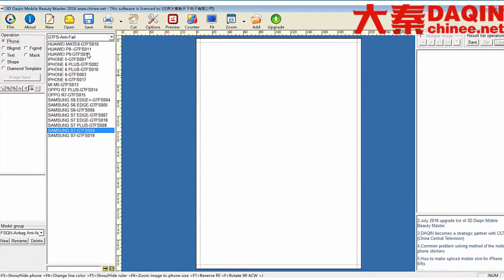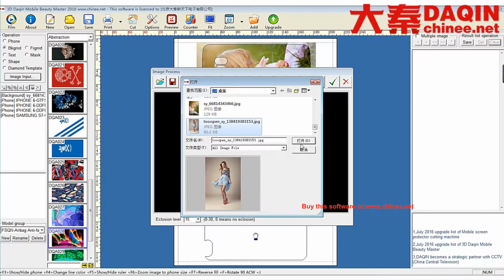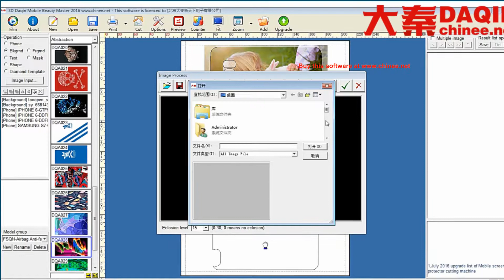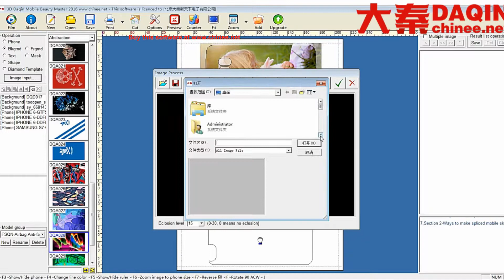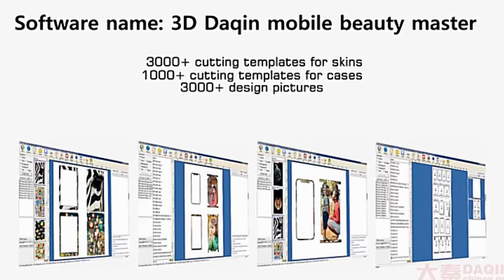Mobile skin template download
Small investment high profit business idea 3D Daqin mobile beauty master is a powerful tool for small busines of custom mobile skin / mobile case / screen protector / full body protection film for any model mobile phone. It include over 4,000 templates for abundant mobile phones and over 5,000 design pictures for making custom printed phone skin / case. It's one time payment, life time license. Free online update forever. From time to time, new model of mobile phone been released. Daqin will create templates for those newly released phone and add them in the software. You just need to click update on the software, it will run updating automatically.

new business ideas 2019 bd
small business
business ideas
BUSINESS IDEAS
Convert oppo mi any mobile in iphone with lamination Decorate wrap trick
smart ideas
anju jadon
pandey vital
apple logo machine
मात्र ₹2500 में शुरू करें उद्योग
small investment high profit business idea 2019
vacuum envelope machine
8 वी पास भी करे बिज़नेस
Oppo Mi iphone Apple Logo Lamination Machine
phone protector film vacuum envelope machine
mobile phone vacuum envelope machine
लघु उद्योग मैन्युफैक्चरिंग बिज़नेस 2019
small investment high profit business idea
2019 का टॉप लघु उद्योग
घर बैठे कंपनी देगी माल
Work from Home Without Investment
Housewife Business Idea
mobile lamination
mobile lamination paper in bangladesh
mobile lamination paper
mobile lamination machine
how to decorate mobile
convert any phone into iphone
laminate